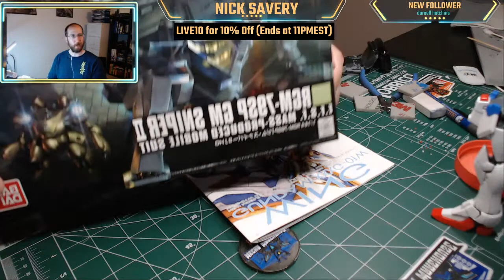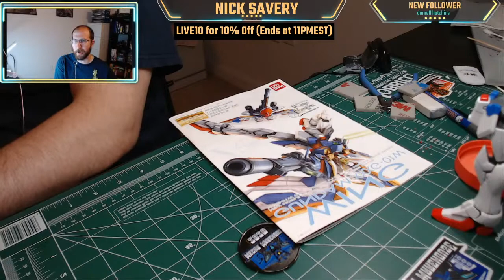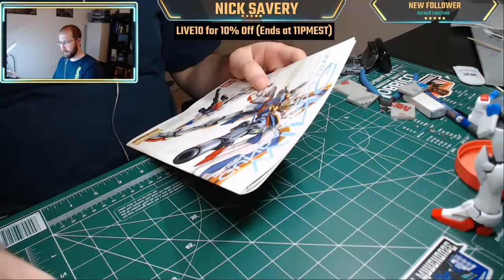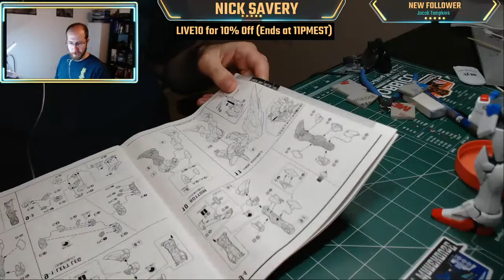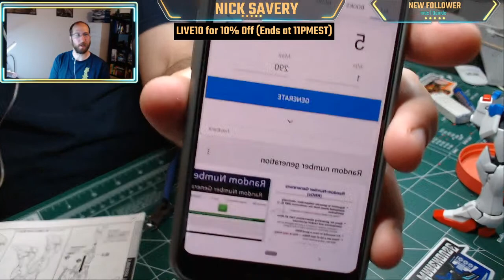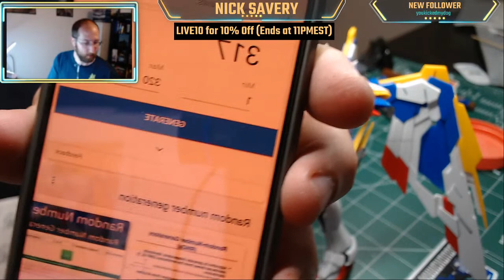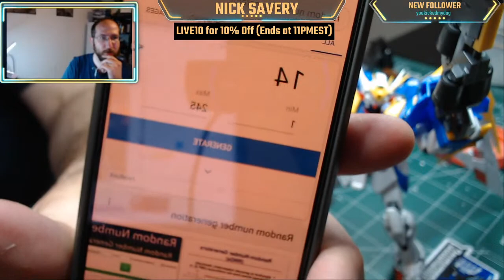Mecha Warehouse Live Build #011 - 6/20/20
Mecha Warehouse owner Nick Savery builds the MG 1/100 WIng Gundam EW version.  Tonight we'll be giving away a HG GM Sniper II or a MG GM Sniper II if we hit 100 concurrent viewers!